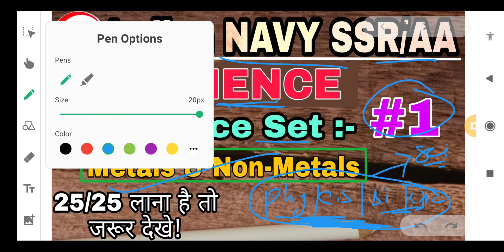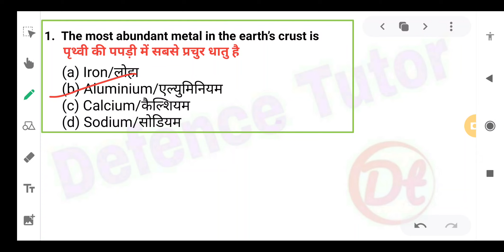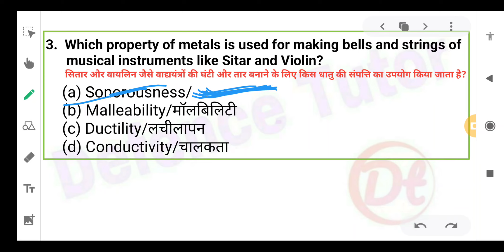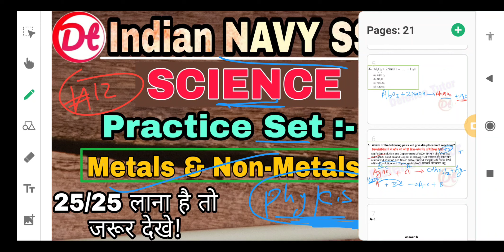Navy SSR/AA Practice Set|Science practice set for Navy SSR/AA 2021|Metals & Non-Metals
★__Follow Us__★